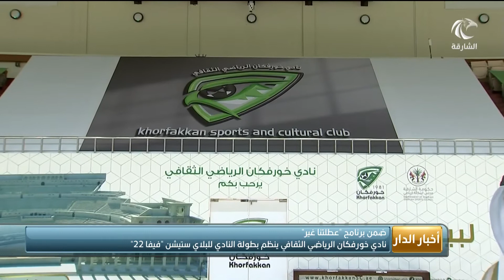نادي خورفكان الرياضي الثقافي ينظم بطولة للبلاي ستيشن "فيفا 22" ضمن برنامج "عطلتنا غير"